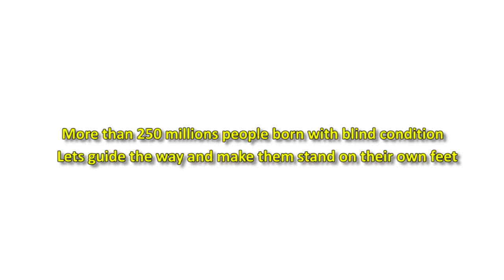Gablind (Glasses and Shoes for Blind)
Blindness is a very common disability among the peoples throughout the world. According to the World Health Organization (WHO) 285 million people are visually impaired worldwide, 39 million are blind and 246 have low vision. About 90% of the world’s visually impaired live in developing countries. They need help to walk outside and all other daily essential works.

We have innovation to build an advanced glasses and shoes that allows visually impaired people to navigate with ease using advanced technology. GaBlind (Glasses and Shoes for Blind) is safe, easy to use, and comfortable tools developed for the blind and visually impaired. GaBlind is integrated with arduino pro micro along with sharp sensor. Our project first to detect obstacles ahead using sharp sensor. On sensing obstacles the sensor passes this data to the microcontroller.

The microcontroller then processes this data and calculates if the obstacle is close enough. If the obstacle is not that close the circuit does nothing. If the obstacle is close, the microcontroller sends a signal to sound voice alert. The system has one more advanced feature integrated to help the blind find their glasses and shoes if they forget where they kept it. A Bluetooth connection based is used for this purpose. Pressing the button sounds a buzzer on the glasses and shoes which helps the blind person to find it. Thus this system allows for obstacle detection as well as finding it if misplaced by visually disabled people.

In addition, GaBlind apps it is a powerful solution providing information blind and visually impaired people need to travel independently. GaBlind navigation’s functions can be accessed through an audio via headset or speaker. This means blind don’t need to touch the screen of phone looking for buttons when blind people travel with GaBlind, because many functions can be activated using the voice command.